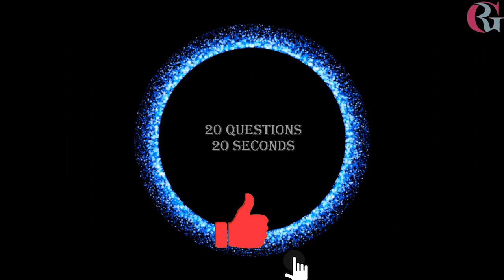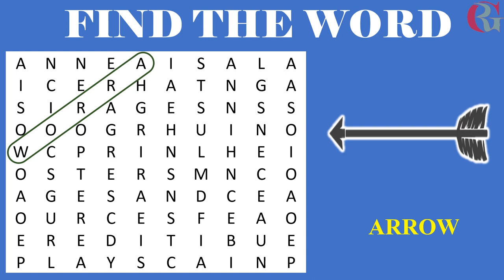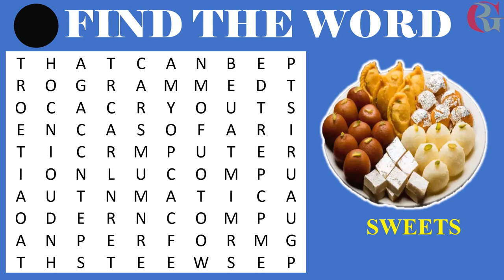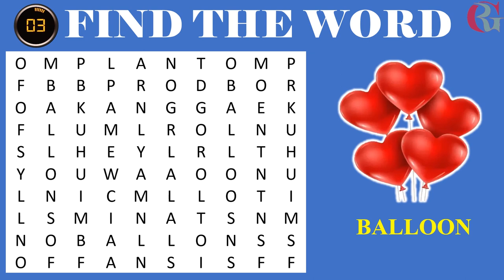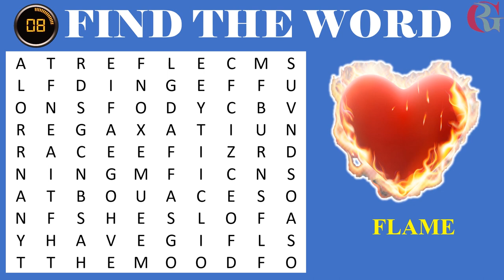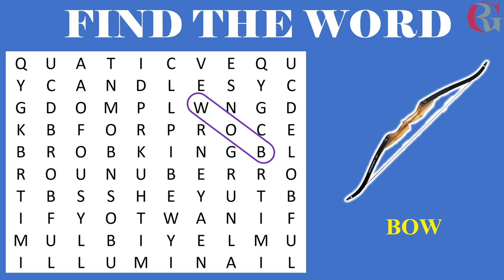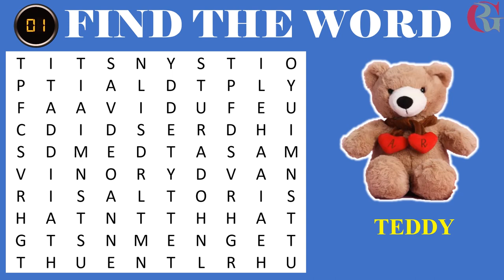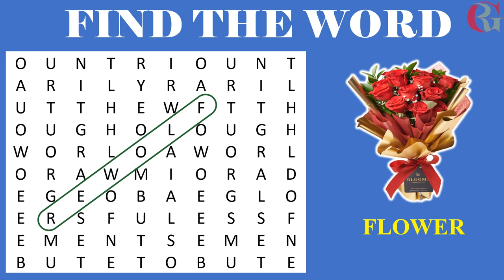FIND HIDDEN WORDS I VALENTINE SPECIAL 🥰😘😘🥰 I WORD SEARCH #4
FIND HIDDEN WORDS I VALENTINE SPECIAL 🥰😘😘🥰  I WORD SEARCH